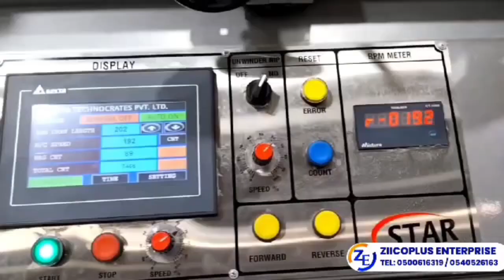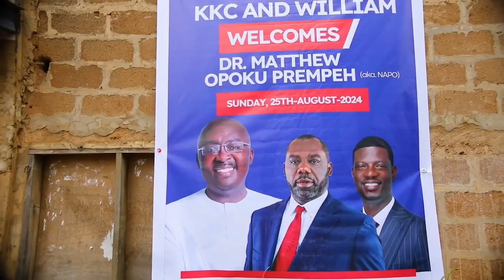Bawumia,Napo receives massive support from Ga Chiefs during campaign tour